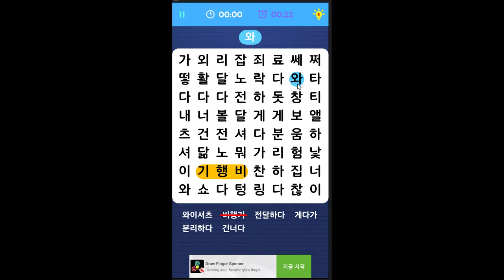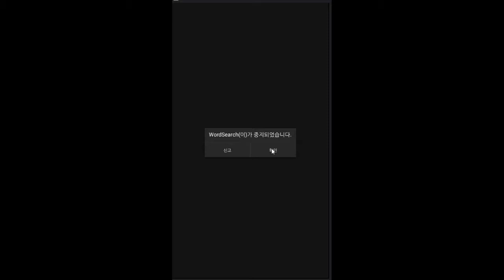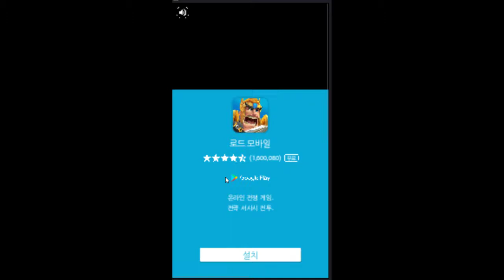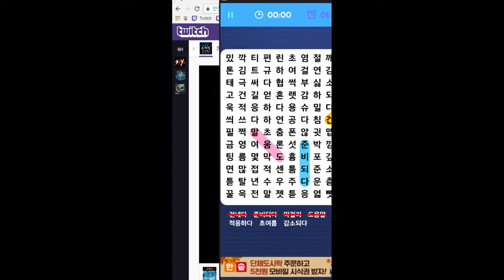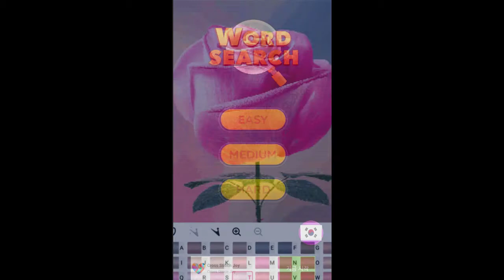요즘 기름진것만 했으니 가끔 단백한것도 괜찮지않겠습니까? - 단어검색 2017 (도바킴)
단어검색 2017 (도바킴)